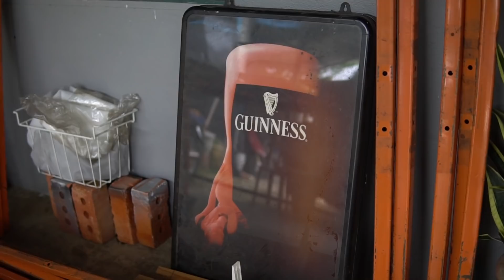Aku Jumpa Barang Rare Dalam Stor..Proses Buat Kilang Baju